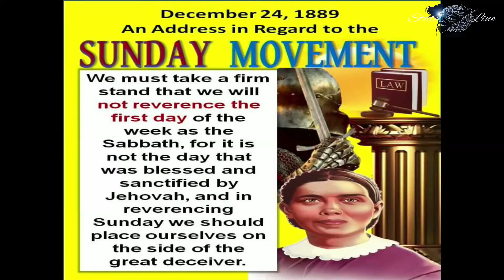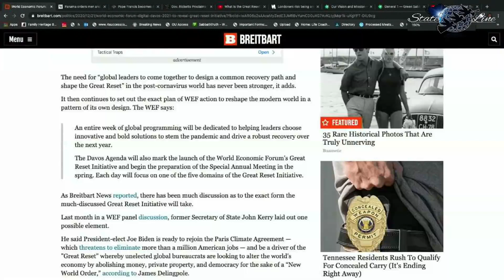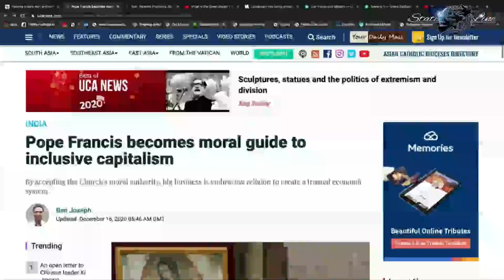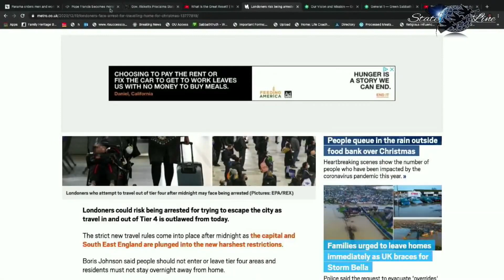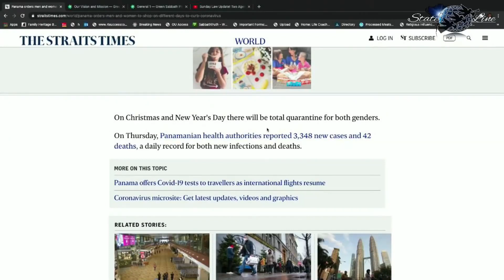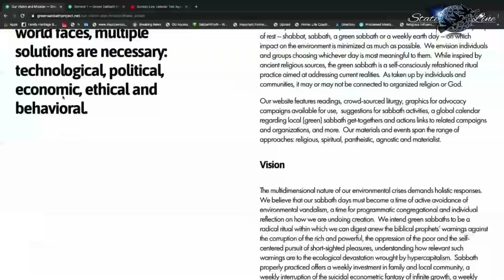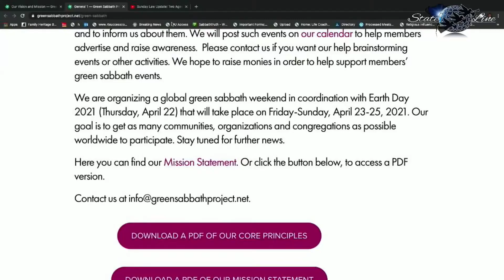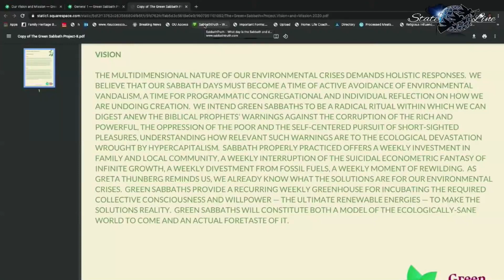Пророческият знак на времето / Исаак Олатунджи